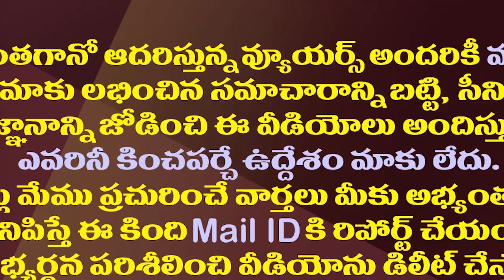టీడీపీలో చేరడంపై కుండబద్దలు కొట్టిన ఆనం రామనారాయణ రెడ్డి| Anam Gave Clarity On His Joining In TDP